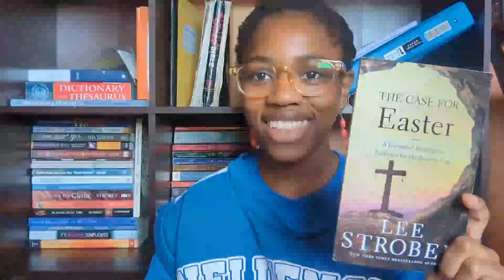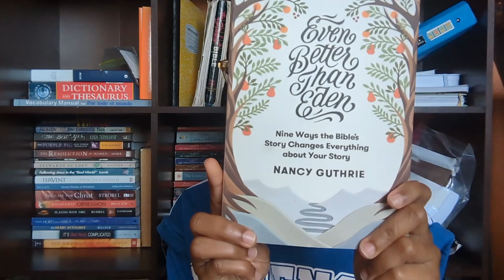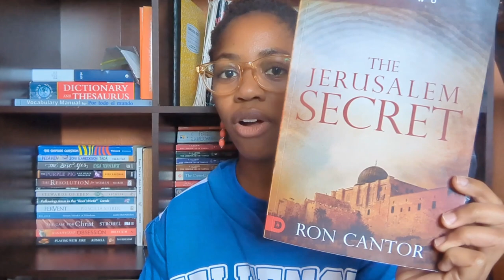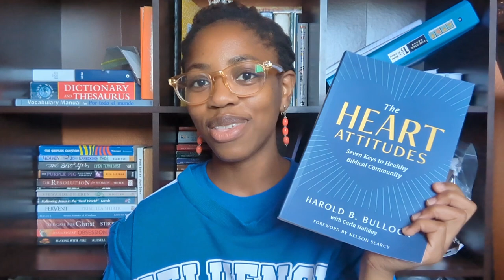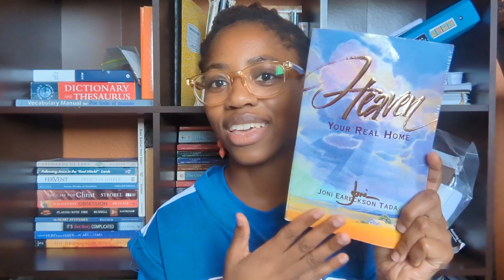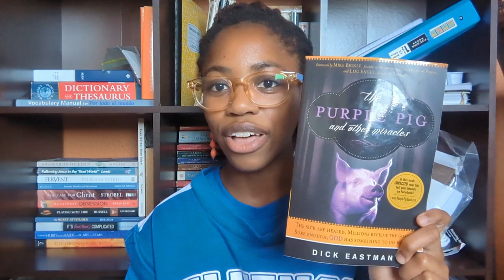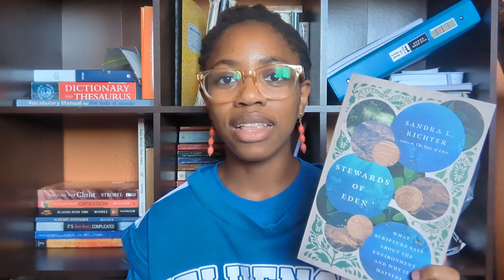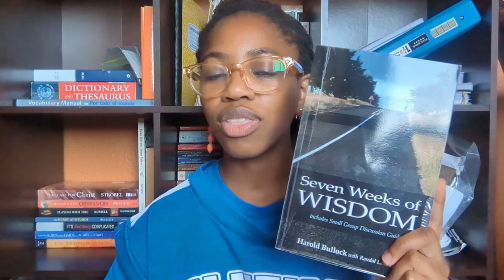All the Christian Books On My Bookshelf! | What's On My Bookshelf PT 1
I hope you guys enjoy this video! Below are all the books I mentioned and I will make a note of the ones I recommended:

1. The Case for Easter by Lee Strobel
2. Out of the COMFORT ZONE by George Verwer
3. Beyond Ourselves by Catherine Marshall
4. Even Better Than Eden by Nancy Guthrie
5. The Jerusalem Secret by Ron Cantor (Recommended)
6. It's Not That Complicated by Anna Sofia Botkin and Elizabeth Botkin
7. The Heart Attitudes by Harold B. Bullock
8. Turning Hurts Into Halos by Robert H. Schuller
9. The Rapture Question by John F. Walvoord
10. Heaven Your Real Home by Joni Earckson Tada (Recommended)
11. The Resolution for Women by Priscilla Shirer (Recommended)
12. The Purple Pig and Other Miracles by Dick Eastman (Recommended)
13. The Best Yes by Lysa Terkeust (Recommended)
14. Stewards of Eden by Sandra L. Richter
15. Seven Weeks of Wisdom by Harold B. Bullock
16. Fervent by Priscilla Shirer (Recommended)
17. Following Jesus in the "Real World": Discipleship for the Post-College Years by Richard Lamb
18. The Case for Christ by Lee Strobel
19. Magnificent Obsession by Brian Kim
20. Playing with Fire by Walt Russel